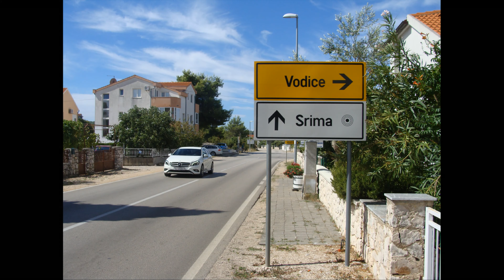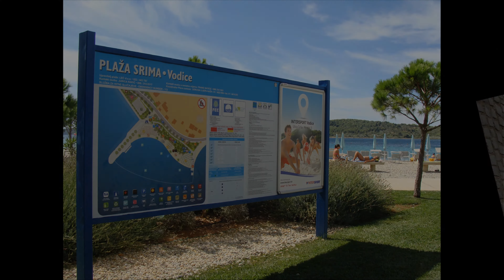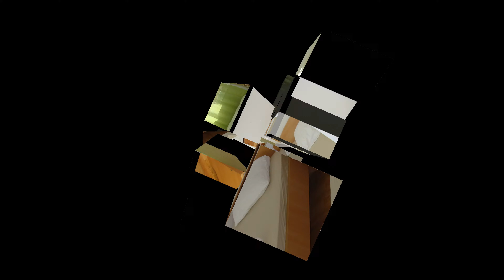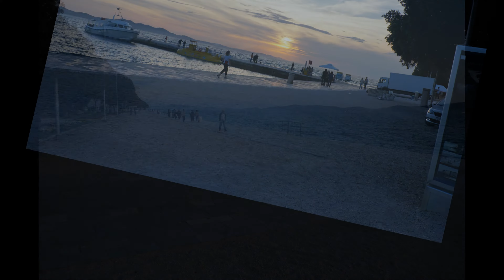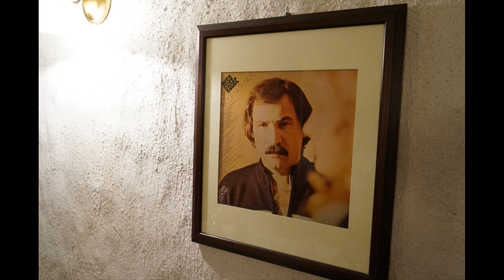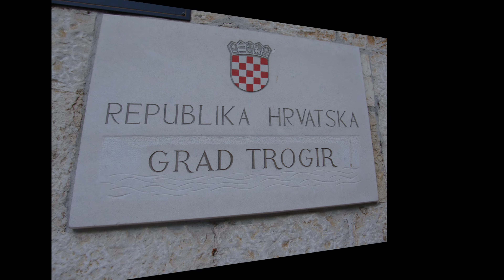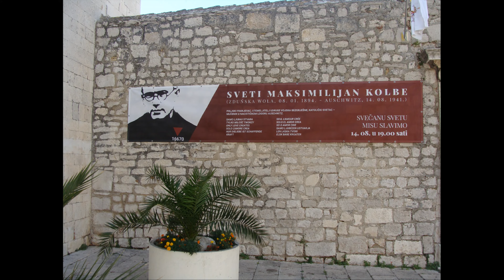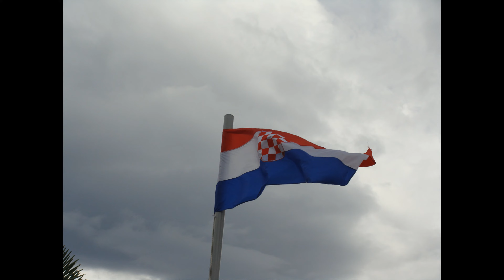VODICE CROATIA FULL 4K 2017